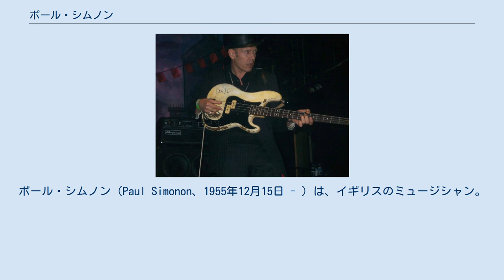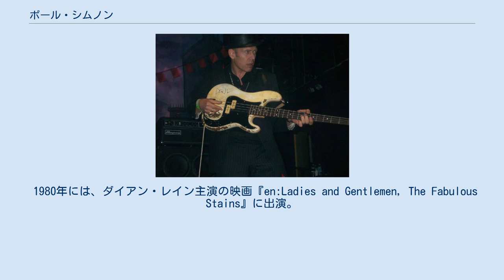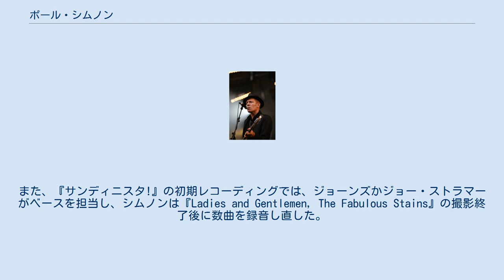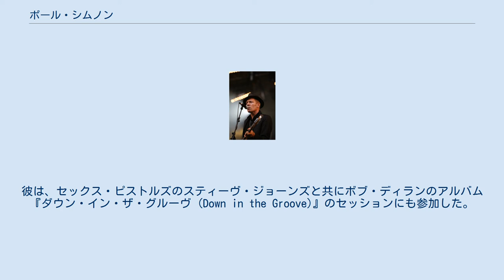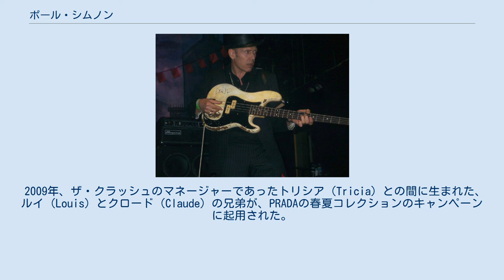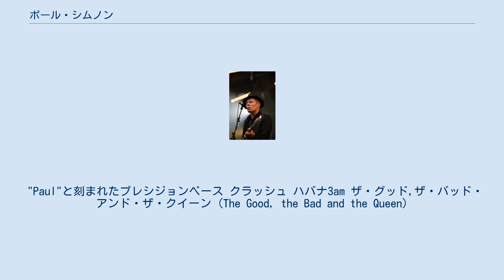ポール・シムノン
ザ・クラッシュのメンバー
ポール・シムノン（Paul Simonon、1955年12月15日 - ）は、イギリスのミュージシャン。
元ザ・クラッシュのベーシストとして知られる。
最近では、2007年1月にデーモン・アルバーン、サイモン・トング、トニー・アレンと組んでアルバム『ザ・グッド,ザ・バッド・アンド・ザ・クイーン』をリリースした。
 ロンドンのブリクストン出身。
父親のアンソニーことギュスターヴ・アントワーヌは公務員（後に書店主）で、母親エレインは司書をしていた。
八歳の時に両親が離婚。
南ロンドン地区で育ち、約1年は音楽家だった継父の勉強の為、弟を含む家族四人でイタリアのシエーナとローマで過ごした。
クラッシュに入る前は画家を志しており、ロンドンのアーチウェイにあったバイアム・ショー・アート・スクール（現在はセントラル・セント・マーチンズ・カレッジ・オブ・アート・アンド・デザインの一部になっている）に進んだ。
 1976年にギタリストミック・ジョーンズに誘われ、クラッシュに加入。
ジョーンズはこの時、シムノンにギターを教えようとしていた。
しかしこの楽器はシムノンには難しすぎると判明、ジョーンズはかわりにベースを教えることにした。
シムノンはバンドの名前が上がるに連れ信用され、衣装やステージの垂れ幕といったヴィジュアル面を任された。
彼はまた2枚組アルバム『ロンドン・コーリング』のジャケット写真でその名を不朽の物とした。
ペニー・スミス (Pennie Smith) 撮影の、シムノンがベースを叩き壊すこの写真は、パンクの象徴となった。
 1980年には、ダイアン・レイン主演の映画『en:Ladies and Gentlemen, The Fabulous Stains』に出演。
パンクバンドのベーシストの役で、バンドの他のメンバーはレイ・ウィンストン、スティーヴ・ジョーンズ、ポール・クックが演じた。
 シムノンは、クラッシュの曲中3曲を書いている。
『ロンドン・コーリング』収録の「ブリクストンの銃」、『サンディニスタ!』収録の「歪んだビート」、そしてB面曲の「ロング・タイム・ジャーク」である。
彼は『コンバット・ロック』の「レッド・エンジェル・ドラグネット」で歌ってもいるが、これはジョー・ストラマーが書いた曲である。
 シムノンは、クラッシュのほぼ全ての曲でベースを弾いた。
シムノンが弾いていないのは、 『コンバット・ロック』でのベーストラックは、ジョーンズかエンジニアのエディー・ガルシアに捨てられたと考えられている。
また、『サンディニスタ!』の初期レコーディングでは、ジョーンズかジョー・ストラマーがベースを担当し、シムノンは『Ladies and Gentlemen, The Fabulous Stains』の撮影終了後に数曲を録音し直した。
 西インド諸島からの移民が多いブリクストンでジャマイカ音楽に親しんで育った為、ベースを弾き始めた頃はレゲエとラモーンズのコピーが主な練習法だった。
彼の対位法によるレゲエに影響されたラインは、複雑さとバンドにおけるベースの役割という面において、彼をその時代のパンクベーシストの一群から一線を画した存在とした。
また、指弾きを嫌っており、一貫してピックで演奏している。
 1986年のクラッシュ解散後、シムノンはバンド「ハバナ3am (Havana 3am)」を始動。
バンドは解散するまでに日本でアルバムを録音した。
彼は、セックス・ピストルズのスティーヴ・ジョーンズと共にボブ・ディランのアルバム『ダウン・イン・ザ・グルーヴ (Down in the Groove)』のセッションにも参加した。
 2007年現在、ブラーのデーモン・アルバーンと共にザ・グッド、ザ・バッド&ザ・クイーンを結成し活動している。
また、シムノンはクラッシュに加わる前に目指していた画家としても活動している。
何度か展覧会を開き、アルバーンとのプロジェクトのアルバム『ザ・グッド、ザ・バッド・アンド・ザ・クイーン』からの曲「Herculean」のカバーデザインのみならず、ミック・ジョーンズのバンドビッグ・オーディオ・ダイナマイトのアルバムのカバーデザインを手がけている。
テレグラフ紙によると、彼の絵をリリー・アレンが23,500ポンドで買ったとのことである。
 さらに、2010年にはゴリラズの客演ギタリストとして再びアルバーン...